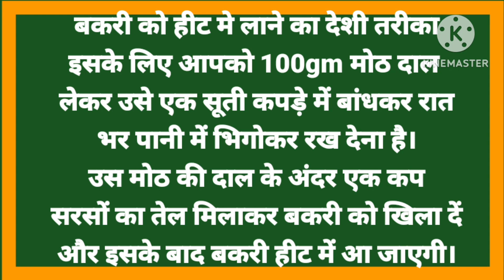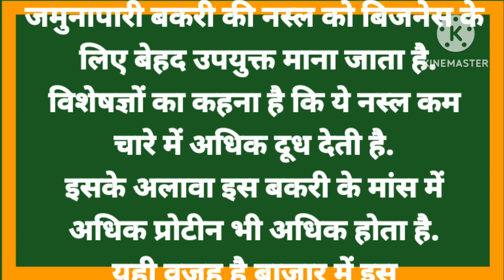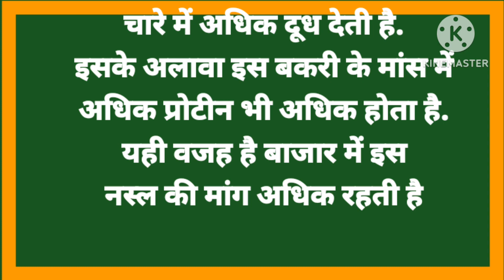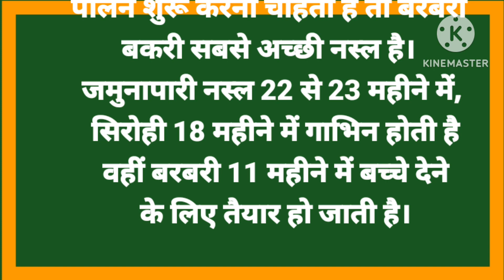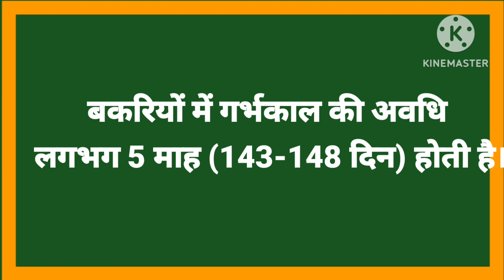सबसे ज्यादा बच्चे देने वाली बकरी कौन सी है